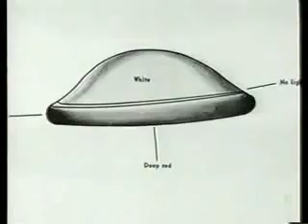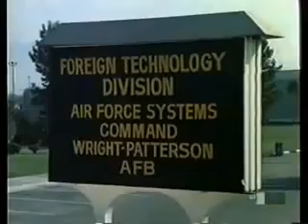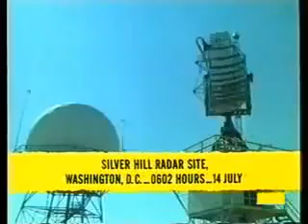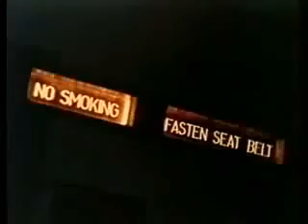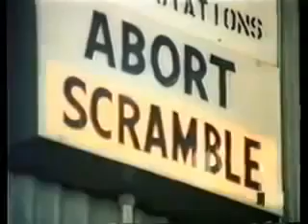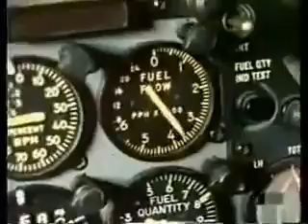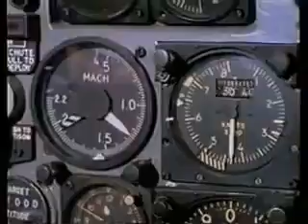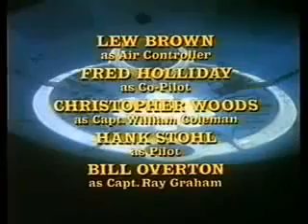U.F.O. Project (Season 1, Episode 1) Sighting 4001: The Washington D.C. Incident | 19 Feb 1978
American anthology television series ’Project U.F.O.’ aired for two seasons on NBC from 19 February 1978 to 19 July 1979, comprising of thirteen episodes per season, each of which are loosely based on Project Blue Book, a series of systematic studies of unidentified flying objects conducted by the United States Air Force.

Creator of ‘Project U.F.O.,’ Jack Webb, pored through Project Blue Book files in search of episode ideas, the first of which is based loosely on both the 12 July 1952 Washington, D.C U.F.O. Incident and the Mantell U.F.O. Incident on 7 January 1948. In this episode, which aired 19 February 1978, a Virginian woman reports a strange object in her yard and a robotlike creature she communicates with. Also, a United States Air Force pilot is killed in pursuit of U.F.O. he encounters while in flight.

Season 1, Episode 1 of ‘U.F.O Project: Sighting 4001: The Washington D.C. Incident,’ was directed by Richard Quine and written by Harold Jack Bloom.